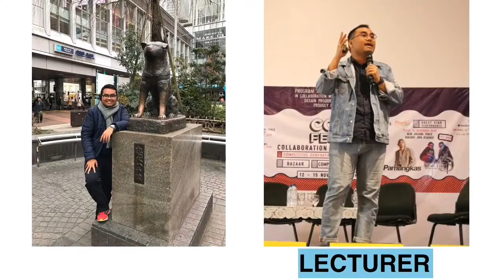MIRABETH | LET IT BE (THE BEATLES) | SPEKTRA SHOW 13 INDONESIAN IDOL | REACTION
Hi Indonesia, Malaysia, Taiwan, Hongkong, Arab Saudi, Singapore, United Arab Emirates, and United States

Apa kabar ?
Semoga sehat selalu ya dan stay safe ya good people...Amin

Terima Kasih sudah mendukung channel saya🙏

Hari ini saya release video reaction MIRABETH saat perform di SPEKTA SHOW TOP 3 INDONESIAN IDOL lagu THE LEGEND THE BEATLES “LET IT BE” dan HUSKY VOIVE MIRABETH membuat Semua Juri memberikan standing ovation. OH MY GOD

Yukkkk lihat videonya dan jangan di skip ya...karena banyak info didalamnya😊

Express your thoughts and felling below🙏

I HOPE YOU ENJOYED THIS VIDEO AND GOD BLESS YOU ALL🙏🙏🙏